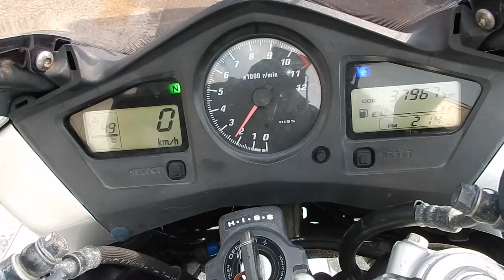B6673 HONDA VFR800